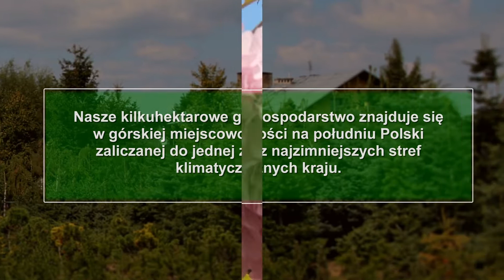Szkółka drzew krzewy owocowe byliny Ustroń Abram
Szkółka drzew i krzewów ozdobnych prowadzona przez Krystynę Abram zlokalizowana jest w Ustroniu, w powiecie cieszyńskim, w województwie śląskim. Posiadamy wieloletnie doświadczenie w branży. Kontynuujemy tradycje założonej w latach 60. przez Jana Puzonia szkółki.

Oferujemy drzewa alejowe i szczepione. Polecamy duży wybór liściastych krzewów żywopłotowych i bylin. Prowadzimy też sprzedaż drzew iglastych i liściastych. Dysponujemy także krzewami.

Z myślą o Państwa potrzebach stworzyliśmy szeroką ofertę obejmującą między innymi klon i kasztanowiec. Proponujemy również olszę oraz brzozę zwisającą. Uzupełnienie oferty stanowi grab i buk. Istnieje możliwość zakupu proponowanych przez nas roślin w pojemnikach. Opcja ta jest tańsza.

Gwarantujemy konkurencyjne ceny i fachowe doradztwo. Więcej informacji znajdziecie na stronie internetowej

Wszystkich zainteresowanych zapraszamy do odwiedzenia naszej szkółki krzewów ozdobnych i drzew.